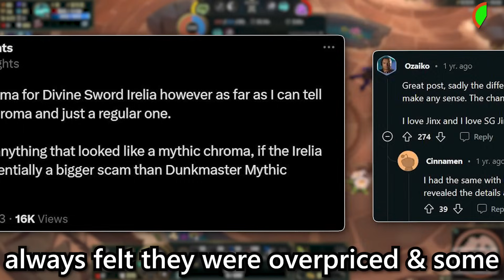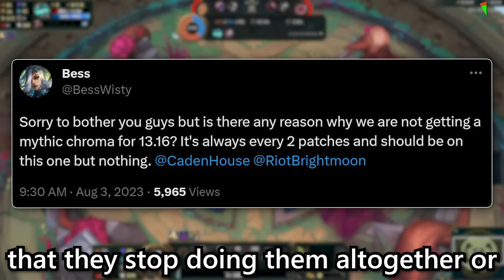Has Riot given up on this already?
Next mythic shop rotation will see mythic chromas for Battle Academia Ezreal & PROJECT: Ashe return

There won't be a new mythic chroma this time

Prestige skins in the next rotation: Anima Squad Jinx, True Damage Yasuo, Mecha Kingdoms Garen & High Noon Talon

Immortal Journey Sona prestige will enter the mythic shop too

This is for patch 13.16 next week

League of legends new mythic shop rotation